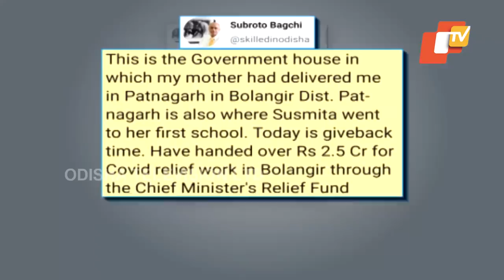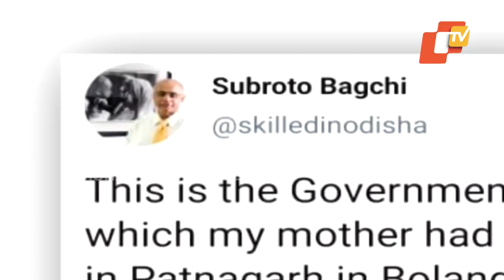Subroto & Susmita Bagchi Donate Rs 2.5 Crore For COVID19 Relief